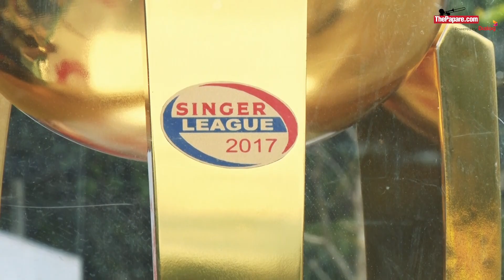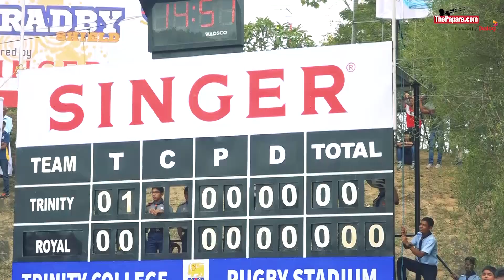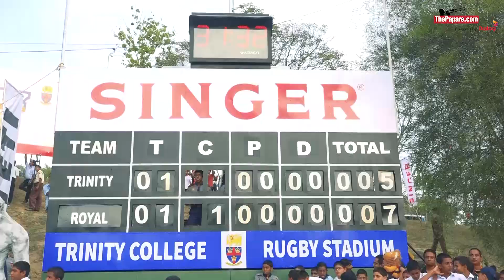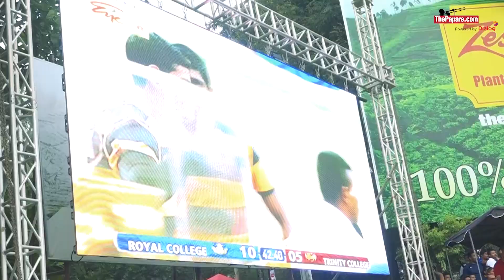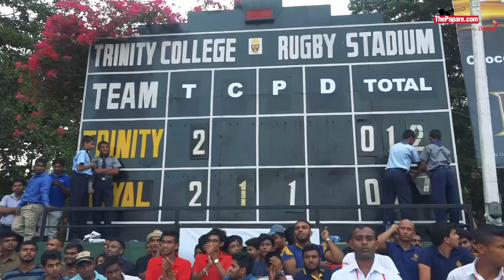In Person @ the 73rd Bradby Shield 1st Leg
Watch previously unseen footage from the 1st leg of the 73rd Bradby Shield captured by ThePapare.com crew to give you a closer look at the decider of the 2017 Schools league decider.